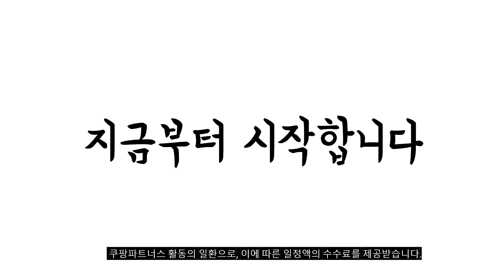2024년 불티나게 팔린 고용량멀티탭 추천순위 TOP10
❤️❤️❤️ 고용량멀티탭 구매 가격 평점 리뷰 정리해 봤어요! ❤️❤️❤️

[00:06]
10위. 스윗홈 고용량 접지 배선차단 멀티탭 2구 3m [14,670원]

[00:11]
9위. 4000W 레드 서버 멀티탭 4구 5M 고용량 [56,000원]

[00:17]
8위. 필립스 올그레이컬러탭 4000W 고용량멀티탭 과부하차단 3구 4구 [25,120원]

[00:22]
7위. 필립스 올그레이컬러탭 4000W 고용량멀티탭 과부하차단 3구 4구 [17,360원]

[00:28]
6위. 4000W 그레이 서버 고용량 멀티탭 2구1.5M 누전차단기 [39,000원]

[00:33]
5위. 4000W 블루 서버 고용량 멀티탭 2구 3M [46,000원]

[00:39]
4위. 고용량 누전 멀티탭 3구 1.5m 혼합색상 1개 [17,500원]

[00:44]
3위. 4000W 레드 서버 고용량 멀티탭 4구1.5M 누전차단기 [43,000원]

[00:50]
2위. 에코파워탭 고용량 배선차단용 멀티탭 3구 3m 블랙 [14,900원]

[00:55]
1위. 써지오 고용량 배선차단 멀티탭 2구 WI-MC1626 1.5m [15,650원]